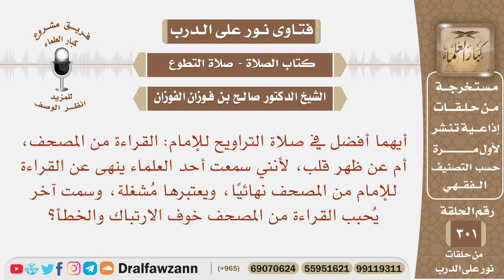أيهما أفضل في صلاة التراويح للإمام القراءة من المصحف أم عن القراءة عن ظهر قلب؟ الشيخ صالح الفوزان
نص السؤال:
نص السؤال: أيهما أفضل في صلاة التراويح للإمام: القراءة من المصحف، أم عن ظهر قلب، لأنني سمعت أحد العلماء ينهى عن القراءة للإمام من المصحف نهائيًا، ويعتبرها مُشغلة، وسمت آخر يُحبب القراءة من المصحف خوف الارتباك والخطأ؟

السيرة الذاتية :
للاشتراك في قناة الشيخ صالح الفوزان

رئيس الفريق
لمشروع كبار العلماء